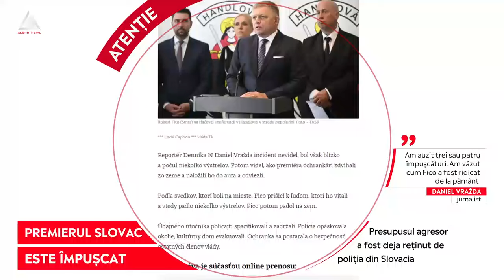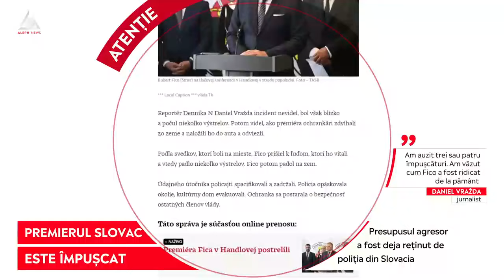ATENȚIE: Premierul Slovaciei, Robert Fico, a fost împușcat la Handlova după ședința de guvern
➥ Premierul Robert Fico a fost împușcat la Handlova și este dus la spital.
➥ Împușcăturile au avut loc în fața Casei de Cultură, unde se întâlnea guvernul, când premierul a venit printre oameni.
➥ Biroul guvernamental nu a putut fi contactat imediat pentru comentarii.